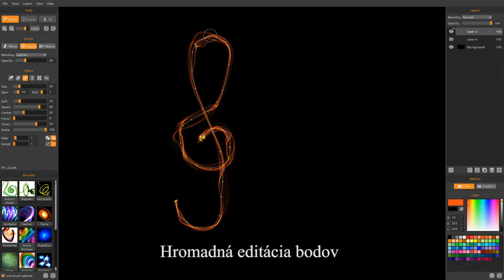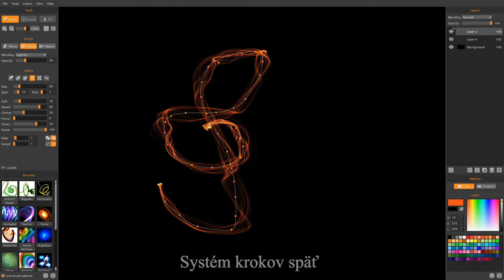Vylepšenia editora Flame Painter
Vylepšenie editora Flame Painter o editovateľné vrstvy, systém krokov späť a iné prvky.
Autor: Rastislav Piovarči